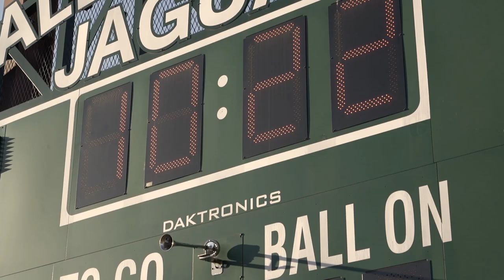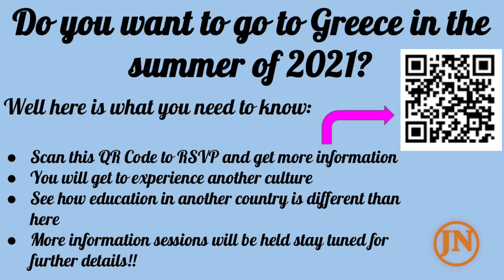The Jungle News—October 25, 2019